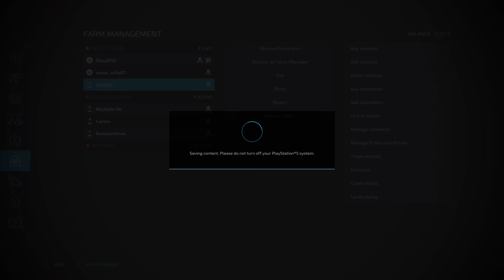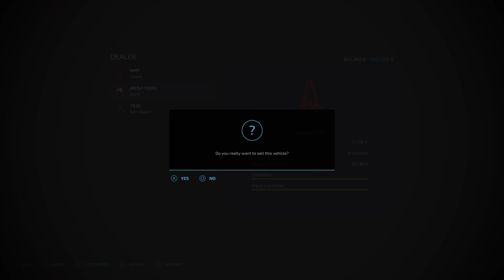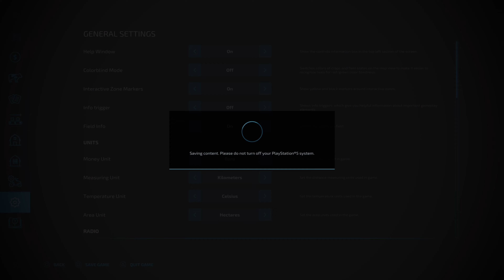Είναι τόσο καλό αυτό το setup για σπορά που πήρα δύο | Farm Wars S2E6 | Farming Simulator 22 Greek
Καλώς ήρθατε στην 2η σεζόν του Farm Wars. Με αντίπαλο τον  @UnboxSerious   θα παίζουμε κάθε Παρασκευή. Αυτή την φορά δεν θα είμαστε μόνοι μας, αλλά θα παίξουμε με ομάδες. Η δική μου ομάδα θα έχει επιπλέον μέλη τον Τάσο και τον Ανθιμο, και θα παίζουμε σε Playstation. H ομάδα του Στράτου θα έχει ακόμα σαν μέλη τον Μιχάλη και τον Κωστή και θα παίζουν σε PC.

Αυτή την φορά ο Server είναι PS5 οπότε θα υπάρχουν και περιορισμοί στα διαθέσιμα Mods. Σκοπεύουμε να μαχόμαστε για 30 εβδομάδες, στον πολύ όμορφο Γερμανικό χάρτη του Rehbach.

Η ομάδα που θα συγκεντρώσει τα περισσότερα χρήματα θα είναι η νικήτρια. Να μην ξεχνάτε να βλέπετε και την οπτική της ομάδας του Carlos από το δικό του κανάλι, καθώς πλέον θα κάνουμε εντελώς διαφορετικά πράγματα, και θα υπάρχει έλλαχιστη επικοιωνία μεταξύ των ομάδων.